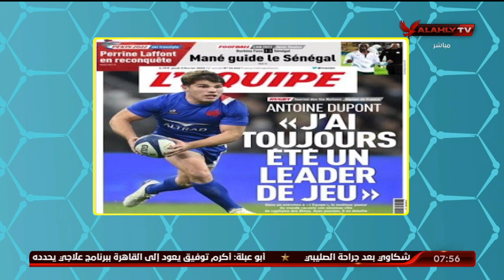إيهاب الجندى: وصول السنغال إلى نهائى امم افريقيا للمرة الثانية على التوالى يؤكد انه منتخب قوي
إيهاب الجندى: وصول السنغال إلى نهائى امم افريقيا للمرة الثانية على التوالى يؤكد انه منتخب قوي | المحترف